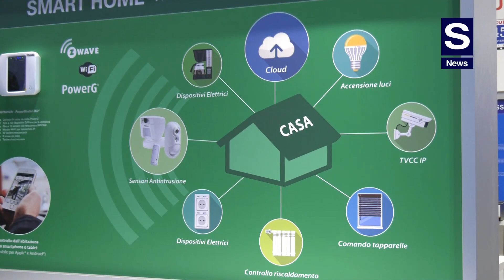Paolo Vento: le novità Sicurit a Fiera Sicurezza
Paolo Vento, Amministratore Delegato Sicurit, ai microfoni di S News presenta, con l’inconfondibile verve ed il contagioso dinamismo, le novità che Sicurit ha lanciato a Fiera Sicurezza 2017. Due in particolare: “ Il primo è la gestione di domotica – sottolinea Vento – usando le centrali antintrusione. Chi fa domotica oggi, parte dalla domotica ed inserisce dei sensori antintrusione. Noi, invece, partiamo dalla centrale antifurto e procediamo poi con tutta una gamma di prodotti professionali e sofisticati, ed a questi aggiungiamo la gestione della domotica con la Z-Wave”.

Vento spiega molto chiaramente questi passaggi, anche con esempi concreti, soffermandosi poi sulla seconda principale novità Sicurit lanciata a Sicurezza 2017: la gamma videosorveglianza 4K, che presenta nelle sue caratteristiche.